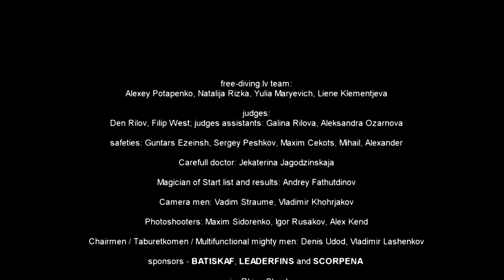Valdemar Karlsson DYN 177m Riga Freediving Cup 2015 AIDA